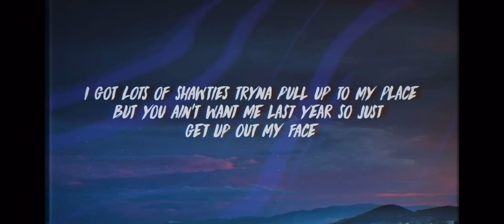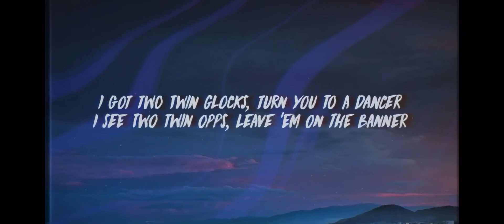Lil Tecca- Ransom- (Lyrics)